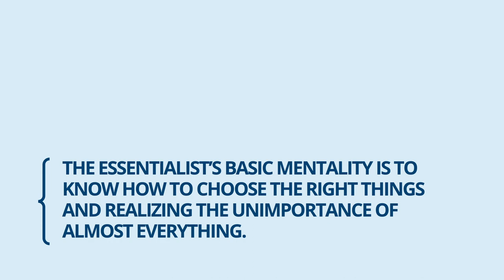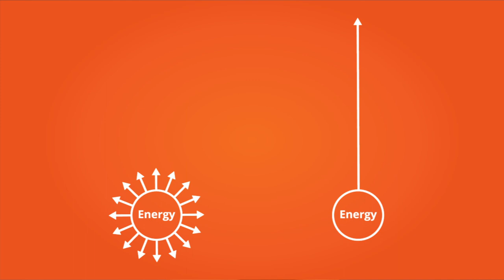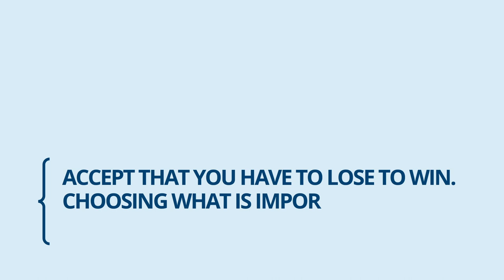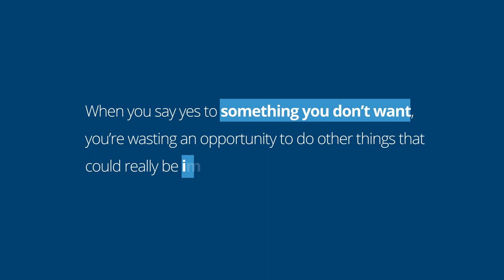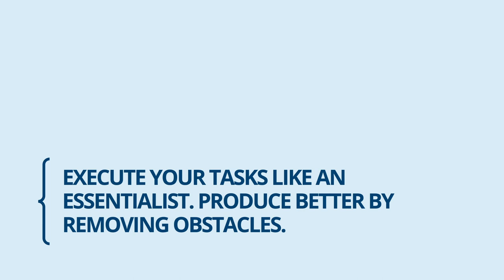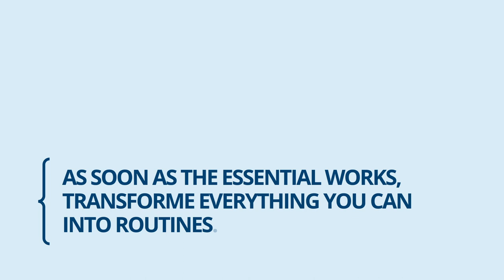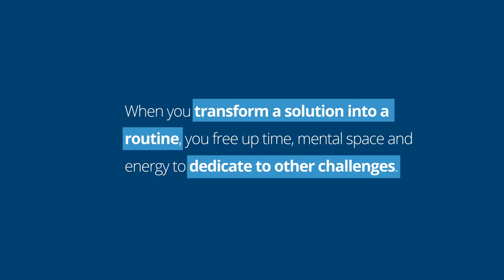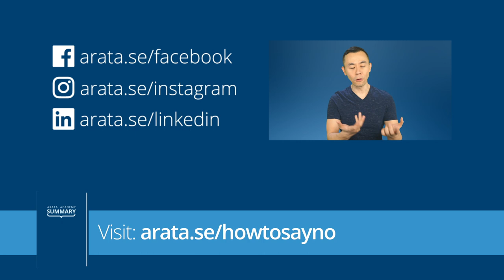Essentialism, by Greg Mckeown | Arata Academy Summary 18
No matter how many productivity techniques you master, it’s humanly impossible for you to have everything you desire, live all of the experiences that you would like to live, watch all the movies and tv shows, read all of the books, have an athletic body, a millionaire career... and even if you managed to do all of that, you probably still wouldn't have the happiness that you think these achievements would all bring.

Instead, you should have clarity on what you really want in life. You should focus only on what’s essential and use all your energy to develop more and more these few things that bring you happiness and well being. In other words, you should do LESS, but do BETTER.

Essentialism is a philosophy of life whose principle is to make you choose the right things and give up everything else that is unimportant. That means investing time and energy in the wisest way possible to give your maximum contribution doing only the essential.